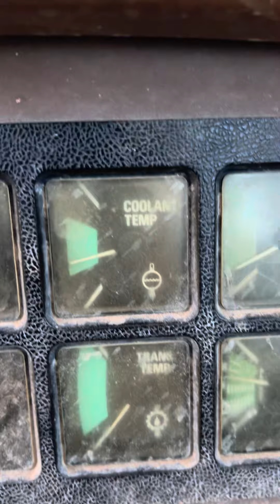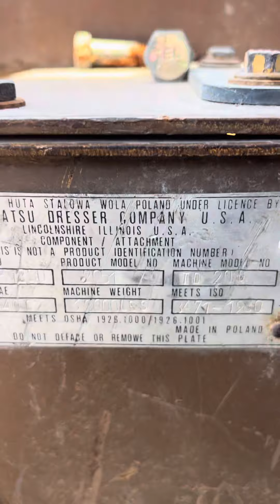Topadora Komatsu Dresser TD20G funcionando demaquinas sa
GR6162/ Topadora Komatsu Dresser Mod TD20G
Motor cummins 6 Cil Turbo
Horas: 19834
Demaquinas.com sa